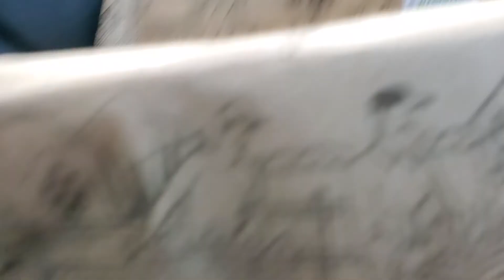DAHIL NAGUTOM NAG A&W NALANG